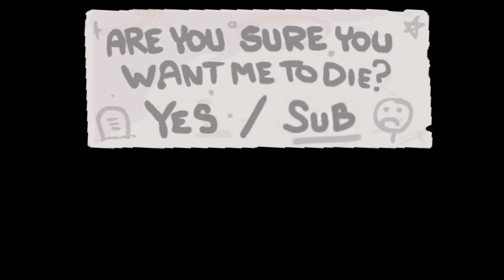Tainted Jacob.exe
A compilation of pure pain and agony. Sorry this one took so long, I wanted it to be great for you guys, + the new outro :) Watch me play more Isaac Repentance